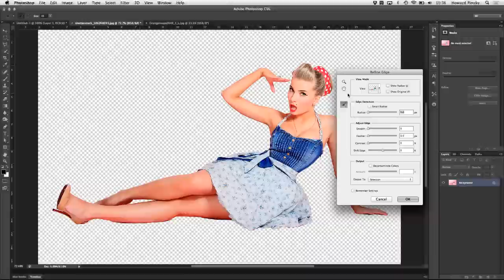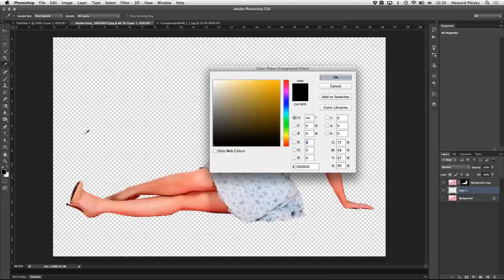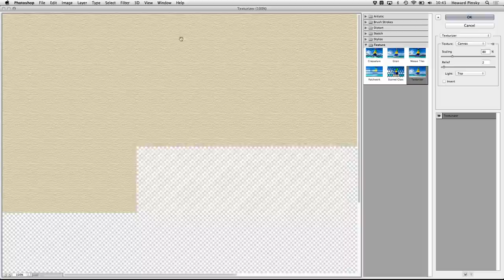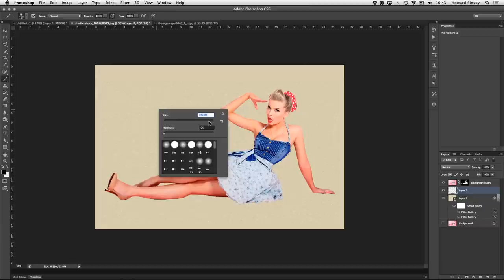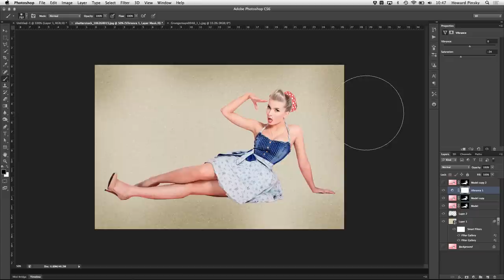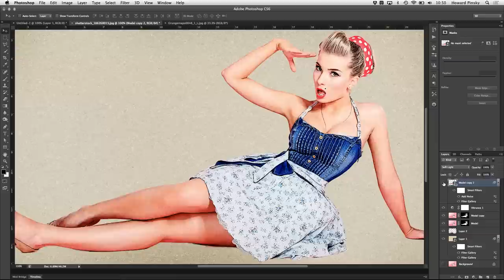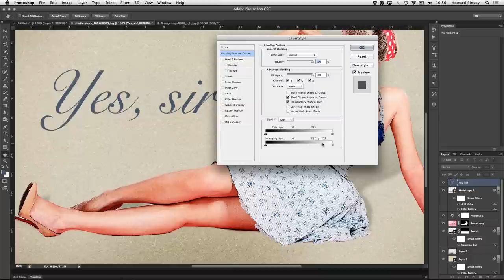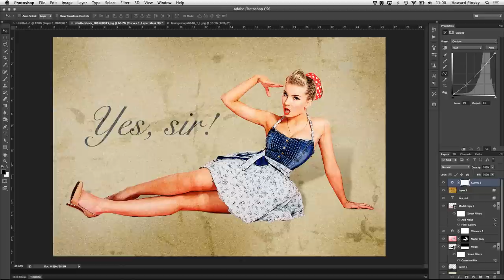How to Create a Pin-Up Poster in Adobe Photoshop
Create an old fashioned pin-up poster in Adobe Photoshop using Filters, Adjustment Layers, selection methods and textures.

Tools used in this tutorial:

Quick Selection Tool: This selection method works very similar to a brush, allowing you to brush over the areas you wish to turn into a selection. By default, every stroke adds to your selection. If you wish to deselect some areas, hold down your Alt (Windows) or Option (Mac) key and brush.

Refine Edge: When you initially create a selection, it's likely to be very sharp around the edges, and likely won't contain hair or fur. Refine Edge will allow you to not only soften out those edges, but you'll be able to use Smart Radius to grab hair and fur which may not have been selected.

Layer Masks: If there's an area of your layer that you wish to hide (or bring back), Layer Masks will help you do that. Painting using a black brush will hide portions of the layer, and painting with a white brush will reveal them. Black and white gradients can also be used.

Adjustment Layers: By using an Adjustment Layers, you're able to change targeted areas of your photo without damaging the original layer. These can either be applied to the full image, or specific areas using selections or Layer Masks. At any point in the future, you can either make changes to the adjustment, hide it, or delete it completely.